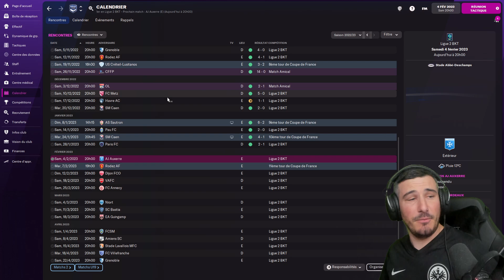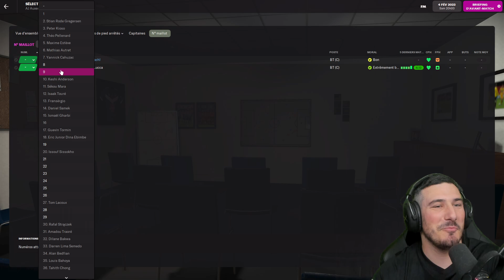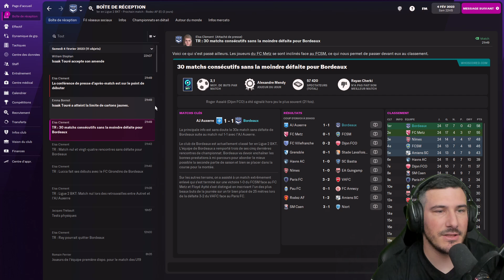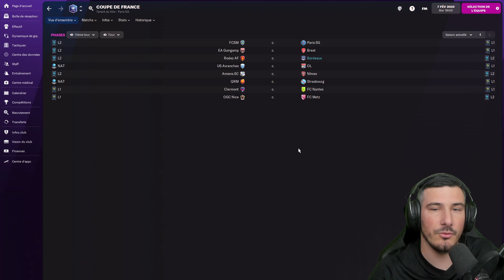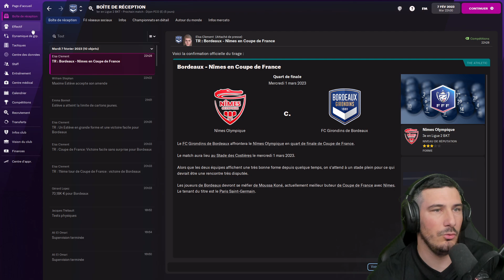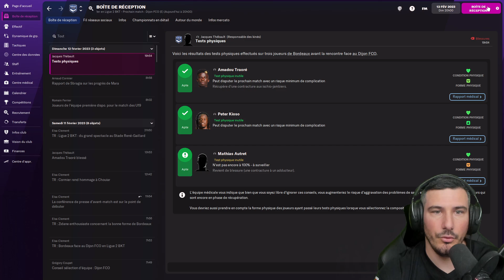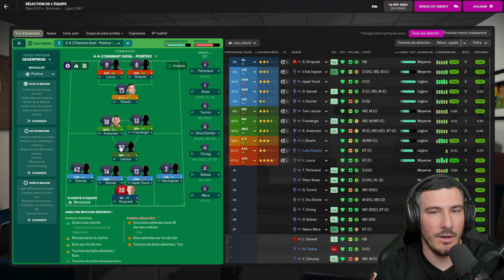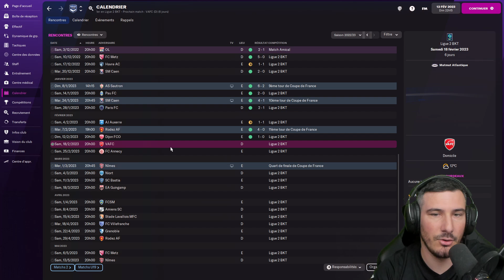LE MERCATO DE FOLIE ET PLAISIR !!! / Carrière : Reconstruire Bordeaux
Lien de de la capsule de bons d'achats sur le

Reconstruire Bordeaux, après la descente tel est le défi de cette carrière !